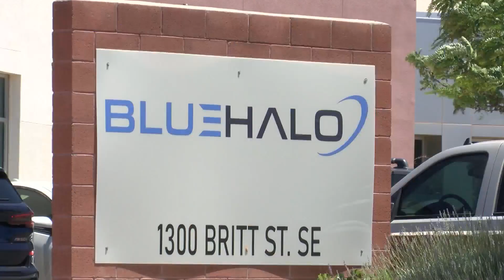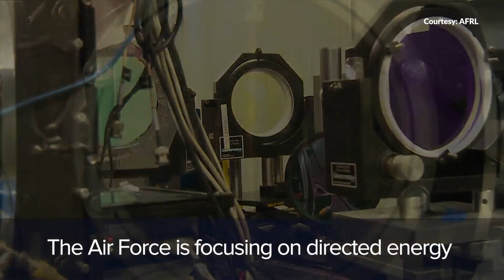Air Force Creating Simulation for Directed Energy Weapons